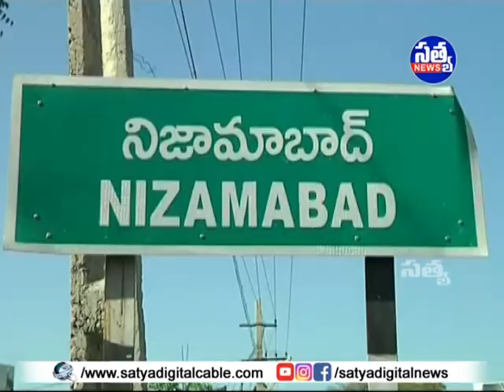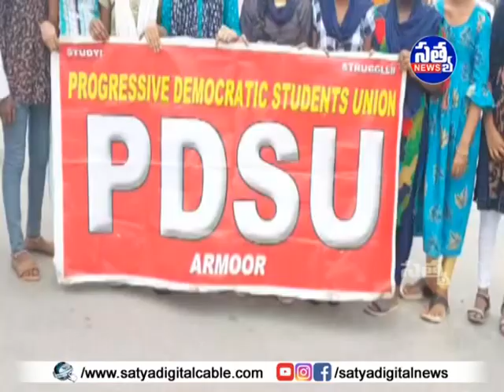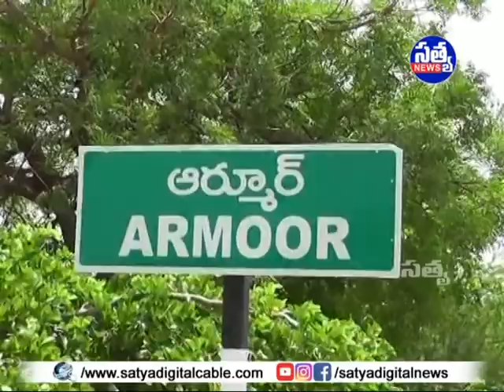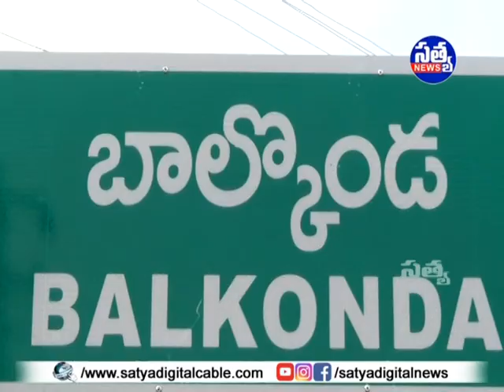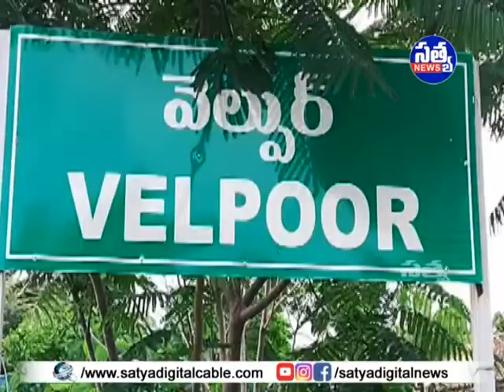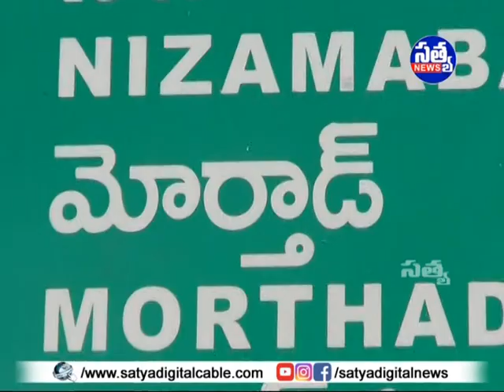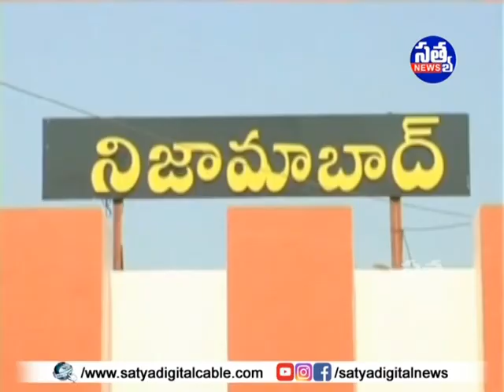SATYA DIGITAL DAILY NEWS ARMOOR || 29-08-2022